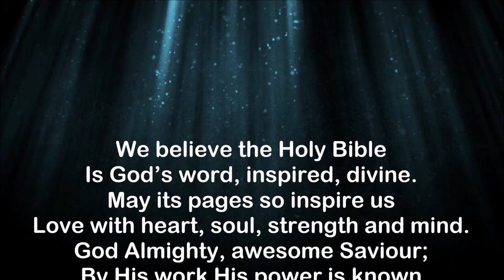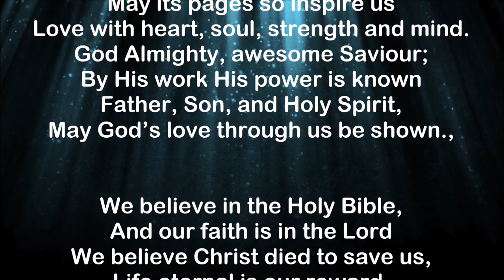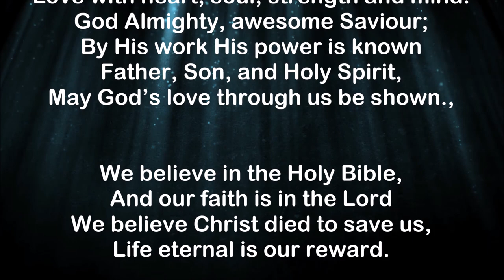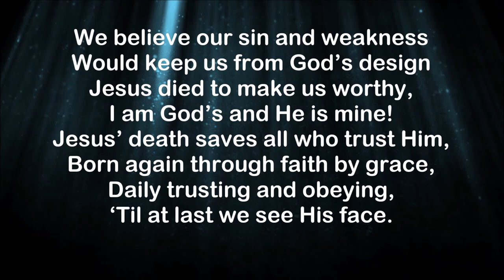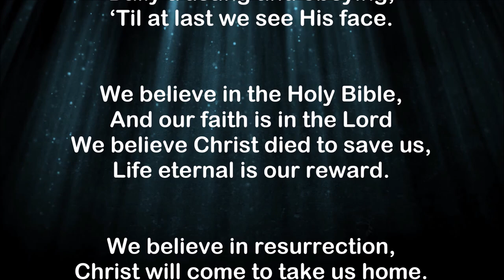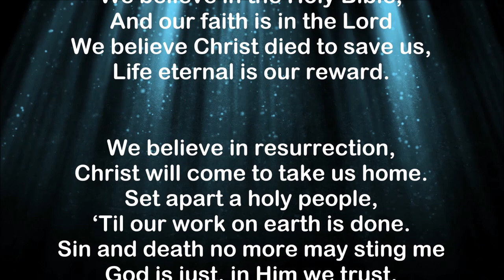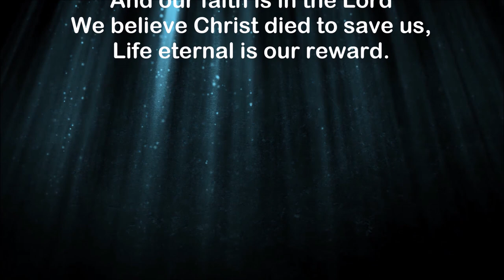WE BELIEVE - 2020 - Christian Theology Song with lyrics, perfect for church groups or congregations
A new song containing Christian doctrine ideal for Church congregations.
It is a testimony to the authority of the Bible, Trinity, Sin, Jesus death and resurrection, judgment, and eternity.

We believe the Holy Bible
Is Gods word, inspired, divine.
May its pages so inspire us
Love with heart, soul, strength and mind.
God Almighty, awesome Saviour;
By His work His power is known
Father, Son, and Holy Spirit,
May God's love through us be shown.,

( chorus)
We believe in the Holy Bible,
And our faith is in the Lord
We believe Christ died to save us,
Life eternal is our reward.

We believe our sin and weakness
Would keep us from God's design
Jesus died to make us worthy,
I am Gods and He is mine!
Jesus' death saves all who trust Him,
Born again through faith by grace,
Daily trusting and obeying,
'Til at last we see His face.

We believe in resurrection,
Christ will come to take us home.
Set apart a holy people,
Til our work on earth is done.

Sin and death no more may sting me
God is just, in Him we trust,
God, Creator, Judge, Redeemer
Praise His name the First and Last.

'We believe' is a sung theology.

The words are a proclamation of faith, written with the intention of encapsulating
 our 11 Salvation Army articles of faith within 3 verses.

While it has been sung successfully (without chorus) to the traditional tune of Blaenwern, the writer's preference is for use with a completely new and contemporary styled tune composed by Wesley Carroll, which has proved to be popular, easy to remember, and which places proper emphasis where required.

This new tune is easy to learn, helping the singer to read, absorb, and memorise the words - which comes back to the writer's aim of trying to facilitate the teaching of doctrine through sung worship.

Our hope is that this offering will help church-goers to recite and absorb our basic doctrines in order to inspire confidence and reassurance in a world where such things are being seriously challenged. and the accompanying new majestic music really has added such a huge amount to this, turning it into an act of worship and witness that can be easily accessed by all

Phil Layton is a follower of Jesus, and a biblical scholar whose love and study of the Bible has been a feature of his ministry as a church leader within The Salvation Army for over 20 years, including time served as a commissioned Chaplain within the military (Royal Air Force), tutor of New Testament Studies at William Booth College, corresponding member of the international doctrine council, and underpinned by his degree in Religious Studies - University of Kent - and his Masters degree in Theology - University of London, Heythrop College.
His love of the Bible is evident in his 3 books, all of which emphasise the truth of the Bible and our ability to trust what it says, and one of which, 'Bible-believing Christians', places a special focus on the reasons why the Bible can be completely trusted, and any apparent difficulties resolved, maintaining that it should be the primary authority for Christian faith and practice. For more on Bible-believing Christians see his other teaching videos on this channel, for more about his book.

Also on this channel is a testimony 'Why I believe' which outlines some of the reason and logic behind the Christian faith: